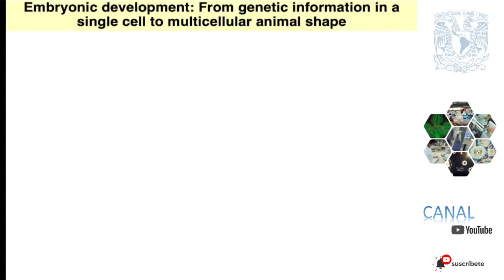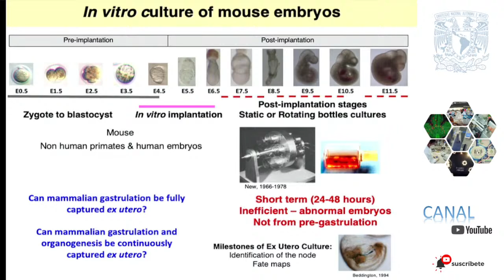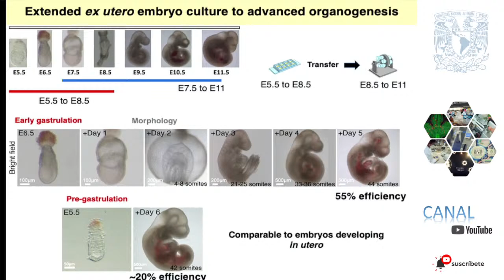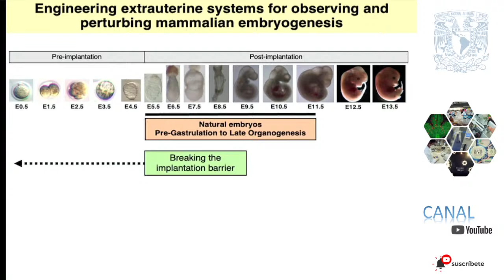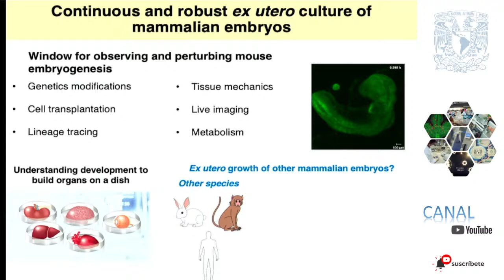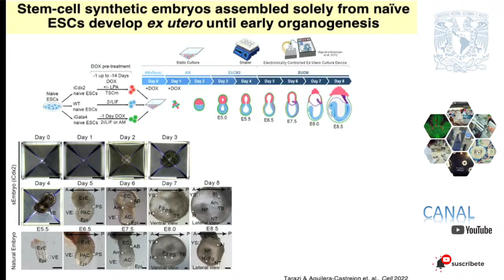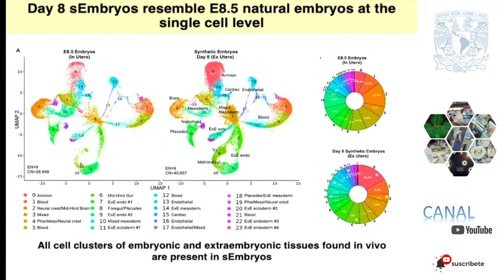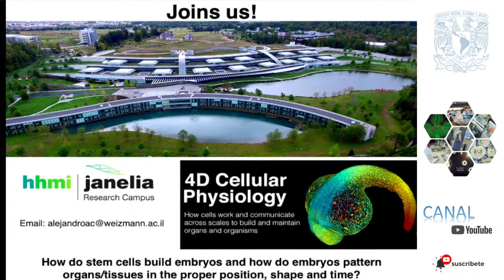Dr. Alejandro Aguilera Castrejon - Reconstituting Mouse Embryogenesis Ex Utero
Dr. Alejandro Aguilera-Castrejon

Dept. of Molecular Genetics, Weizmann Institute of Science, Israel

Howard Hughes Medical Institute Janelia Research Campus, USA

Presentará la conferencia:

"Reconstituting Mouse Embryogenesis Ex Utero”

Resumen

After implantation, mammalian embryos initiate the process of gastrulation, in which pluripotent epiblast transits from a symmetrical ball of cells into an advanced embryo with a defined body plan. Yet, the small size and intrauterine confinement of the developing embryos limits the study of post-implantation embryogenesis, due to the inability to observe and manipulate living embryos at these stages. We devised efficient platforms for ex utero culture of early post-implantation mouse embryos, which enable proper development of embryos between pre-gastrulation (embryonic day E5.5) until the hindlimb formation stage (E11). These culture systems allow the introduction of a variety of embryonic perturbations and micro-manipulations, which can be followed ex utero in living embryos for up to 5 days. Further, by adapting the ex utero culture for growing stem cell-embryo models, we established “synthetic” mouse embryos capable of completing gastrulation and early organogenesis when cultured ex utero. These stem-cell-derived embryos resemble E8.5 natural embryos and contain both embryonic and extraembryonic compartments originated from naïve pluripotent stem cells as the sole stem cell source. The ability to continuously culture natural and stem-cell mouse embryos ex utero opens new possibilities for understanding mammalian embryogenesis by allowing experimentation in living embryos during stages that have remained hidden inside the maternal uterus, and paves the way for implementing analogous culture methods in non-human primates and human embryos.